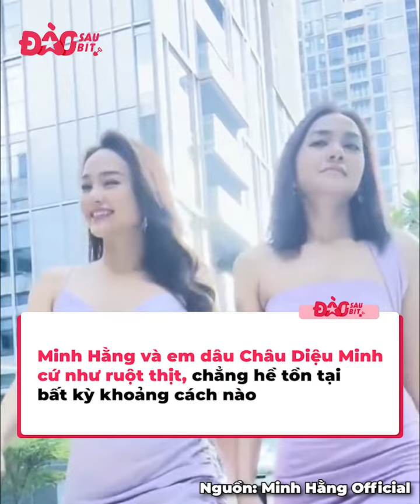Chị dâu em chồng thân trong Vbiz: Minh Hằng - Châu Diệu Minh xuất hiện cùng nhau mọi lúc mọi nơi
Người xưa có câu “giặc bên Ngô, không bằng bà cô bên chồng”, nhằm ám chỉ mối quan hệ cơm không lành, canh chẳng ngọt giữa chị dâu - em chồng. Thế nhưng, trong Vbiz lại có rất nhiều cặp chị em chồng cực kỳ thân thiết, hoà thuận, coi nhau như ruột thịt vậy đó.